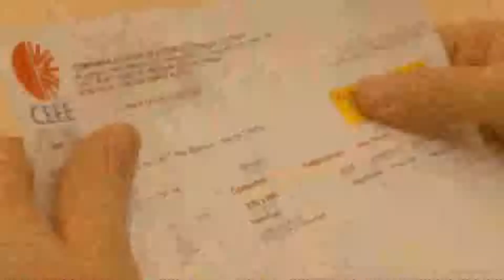Entrevista com o goleiro Wagão do Audax pela 29ª Copa Santa Auta Afubra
Wagão foi o destaque no empate por 1 a 1 do Audax na rodada de abertura da competição.